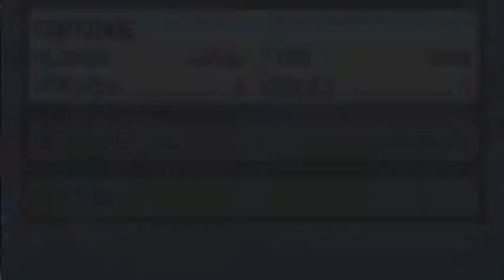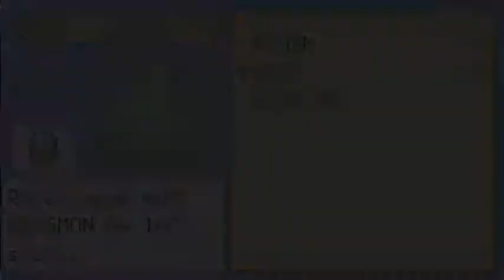Pokemon Emerald WalkThrough Part 4: Petalburg woods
The Dangerous Petalburgs woods where dangerous pokemon roam around every corner can i make it out with my life or will i fall victim to another shroomish lol